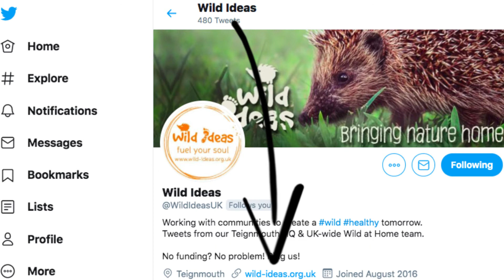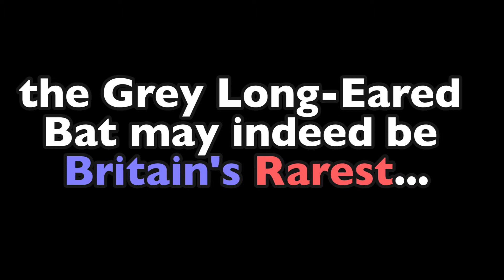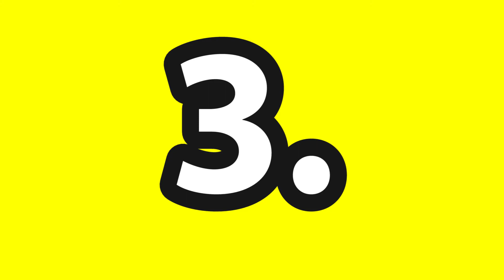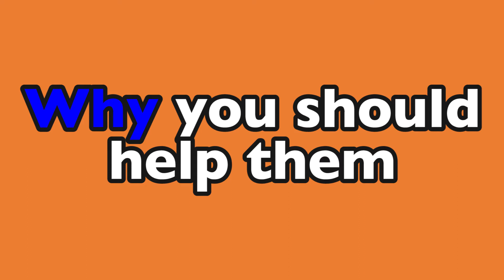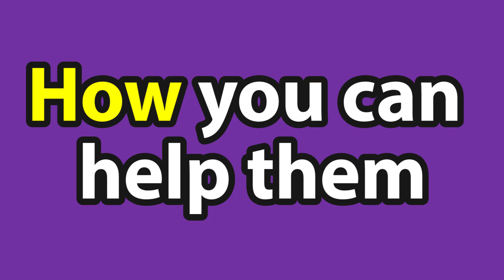Britain’s Rarest: Grey Long-Eared Bats (and how to help them)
Do you want to know more about Grey Long-Eared Bats and how YOU can help them?

This is a comprehensive, informative, & factual video about one of Britain's rarest animals (mammals in particular), the Grey Long-Eared Bat, and how to help conserve them.

This is the third episode of a series called 'Britain's Rarest', in which I cover some of Britain's most endangered, but also most beautiful animals, as well as what you can do to help them.

This video covers a wide range of information about the rare Grey Long-Eared Bat, with a conservation-focused section for you at the end.

CHECK OUT WILD IDEAS BELOW!

VIDEO FEATURES/TIME STAMPS:

00:54 - Facts about Grey Long-Eared Bats
01:56 - How to identify Grey Long-Eared Bats (and tell them apart from Brown Long-Eared Bat
02:22 - Where to find Grey Long-Eared Bats
03:03 - Why Grey Long-Eared Bats are under threat
03:28 - Why you should help Grey Long-Eared Bats (conservation)
04:44 - How you can help Grey Long-Eared Bats (conservation)
ORGANISATIONS INVOLVED IN BRITAIN'S GREY LONG-EARED BAT CONSERVATION:

1. The Bat Conservation Trust

2. Back from the Brink Project

- Contact any of these ^ organisations if you want to know more about how to help them with their Grey Long-Eared Bat conservation!

*check his stuff out! He has some fantastic footage, which contributed massively to this video :)